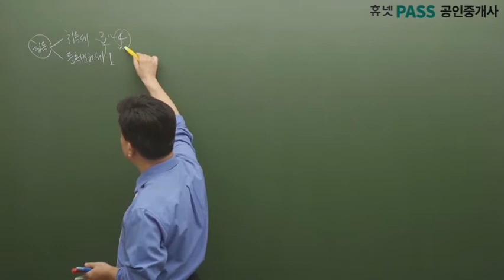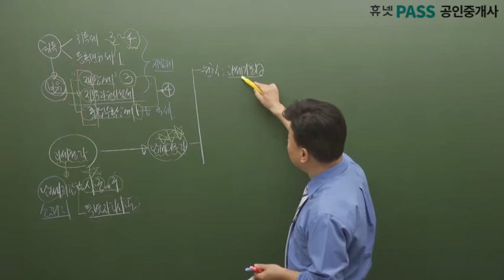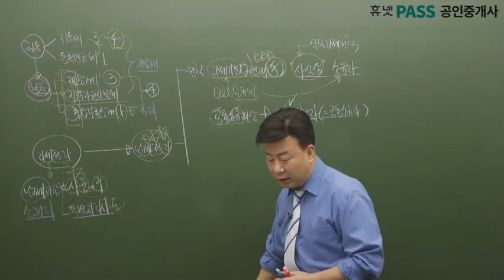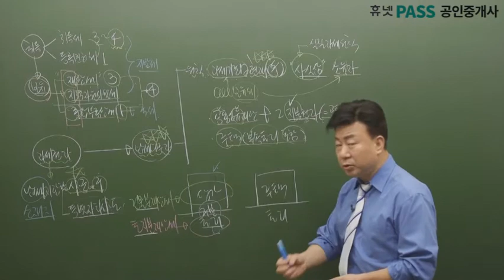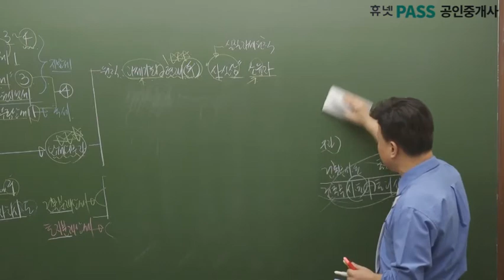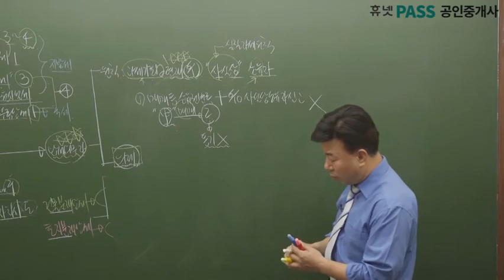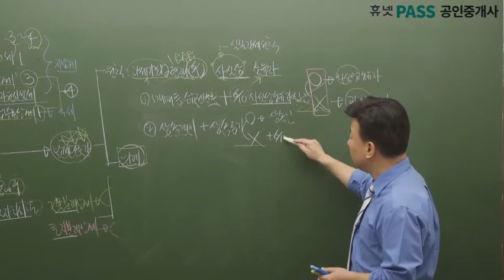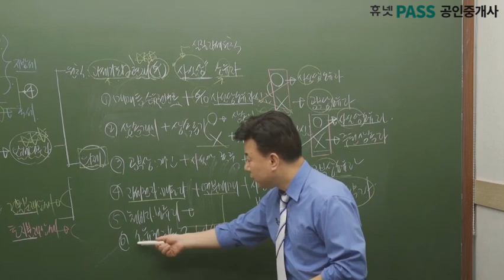[휴넷] 공인중개사 세법(이재준교수)_무료인강 기본_17강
* 1 step. 학습시간을 단축해주는 기초코스
 * 2 step. 단기합격이 가능한 기본코스
 * 3 step. 합격 가능성이 급상승되는 문풀코스

* 1강당 15분~20분으로 구성! 출·퇴근 시간 틈틈히 수강

그럼, 세법 17강 시작하겠습니다☞☞